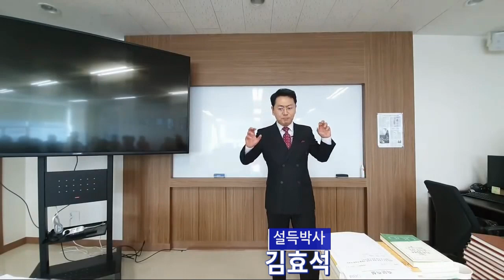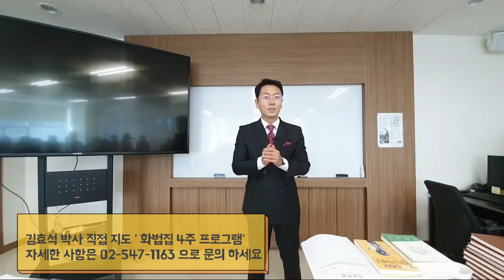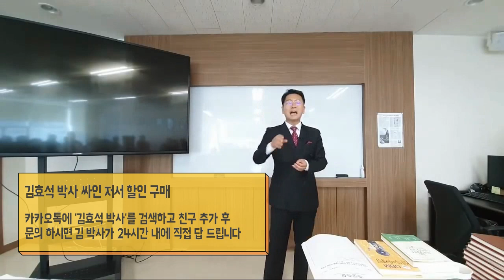고객에게 적극적으로 영업을 못해요